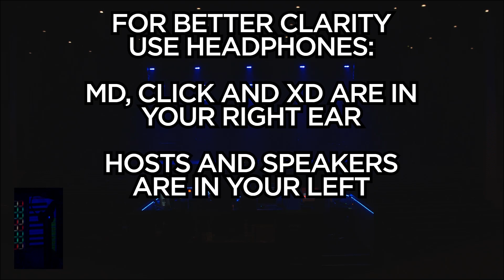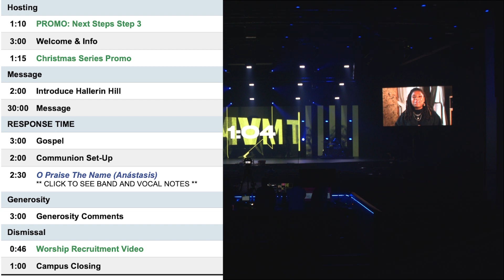WOODSHED NOV 20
0:00 - COUNTDOWN
1:45 - BAND BUILD
2:15 - GOD SO LOVED
6:30 - GREAT ARE YOU LORD
11:10 - NEXT STEPS PROMO
12:20 - HOSTING
15:10 - CHRISTMAS PROMO
16:10 - MESSAGE INTRO / MESSAGE
16:35 - GOSPEL
17:10 - COMMUNION SETUP
18:10 - OPTN
21:30 - GENEROSITY
23:55 - WORSHIP PROMO
24:30 - CLOSING